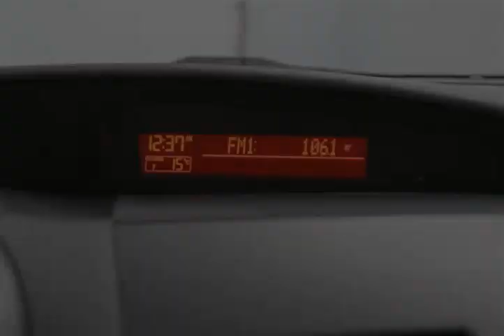Mark Wilsons Better Used Cars - 2010 Mazda Mazda3 GS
Mark Wilsons Better Used Cars - 2010 Mazda MAZDA3 GS A1218129